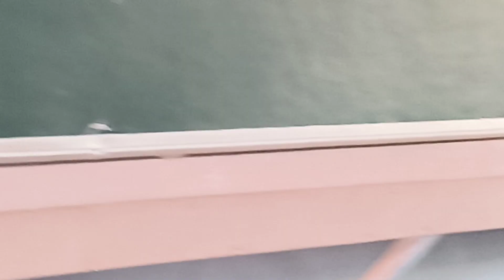ELECTION TRAINING MAI GYA THA IS Liye CLASS NHI LIYA DOSTON